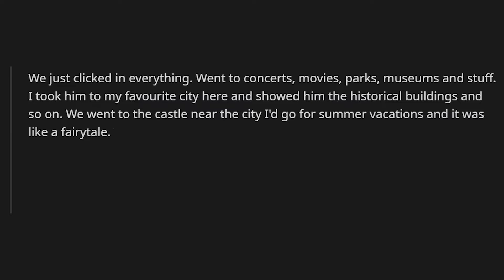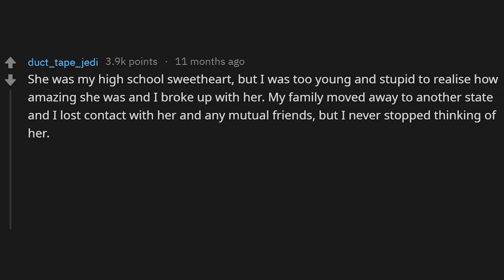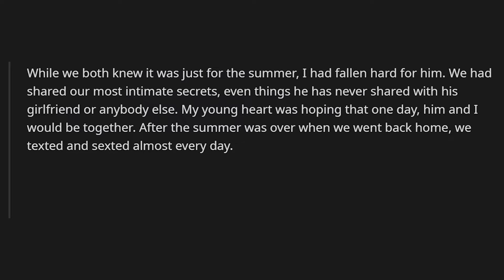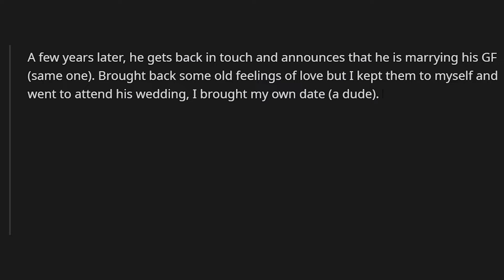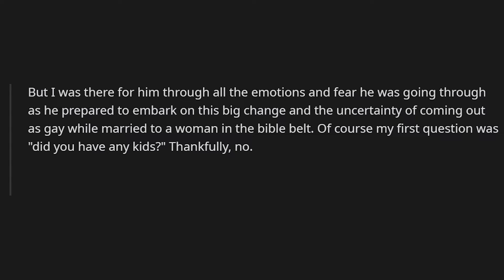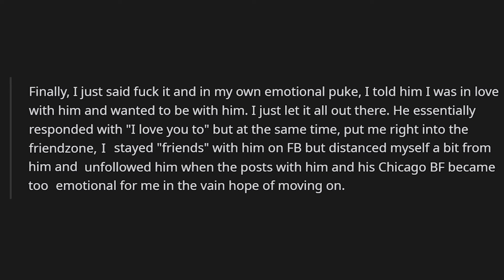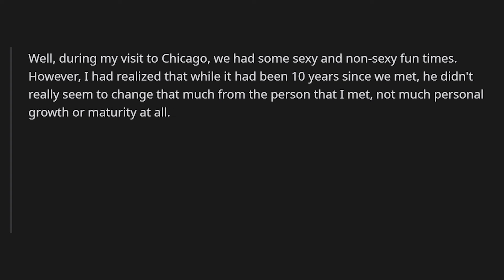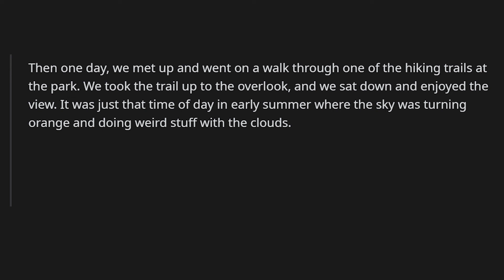We Should've Ended Up Together! (r/AskReddit WYS)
What's your love story that never wind up

🏆 Share your own stories in the comments below. The best comment will be featured on our channel

ℹ️How our videos are made:
◘Animation: We use Adobe Character Animator to bring life to our videos. Inspired by Okay Samurai. Check out his channel to learn to animate.
◘Voice: TTS Daniel Voice, Google Wavenet, Amazon Polly
◘Images: We use license-free only images in our videos and thumbnails. Please show some appreciation to authors.